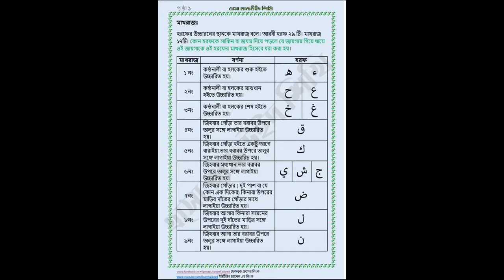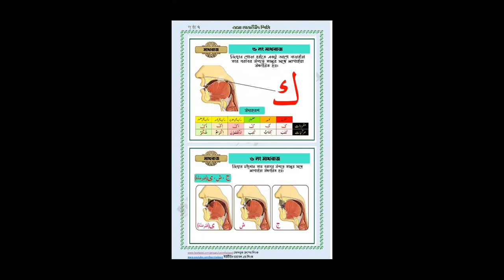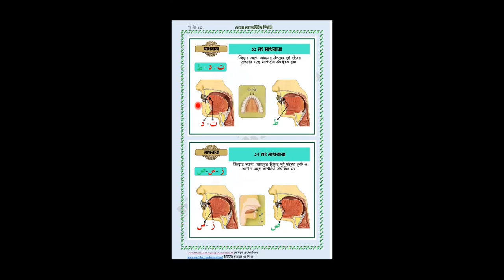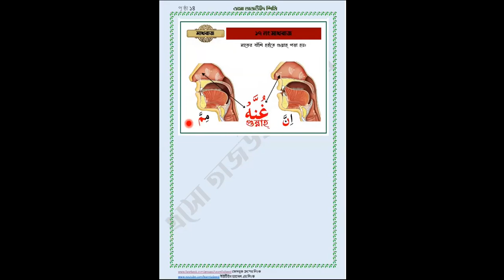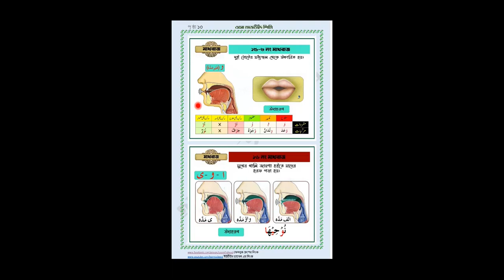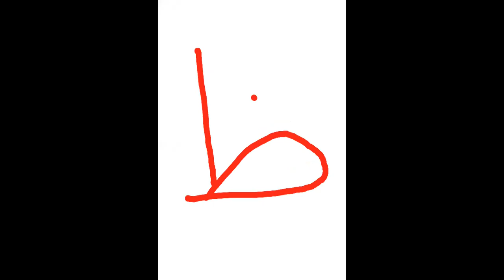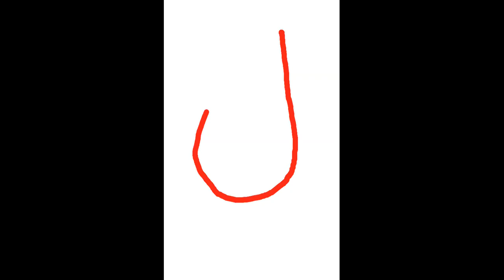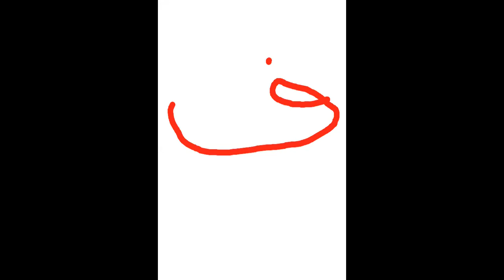এসো সিফাত শিখিঃ ০৪, Lecture No: 20 ( পেছনের আলোচনা )